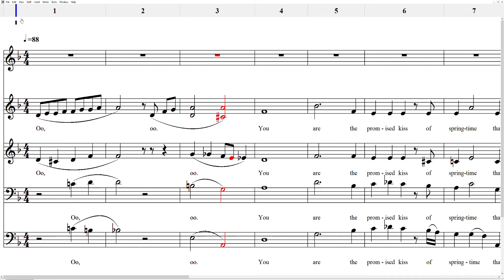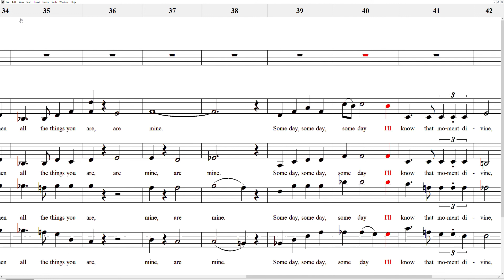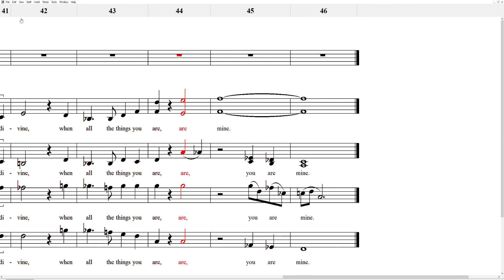All the Things You Are - Alto